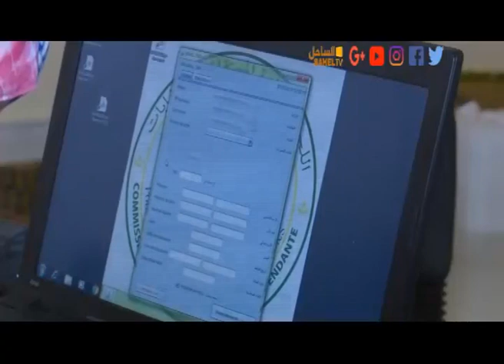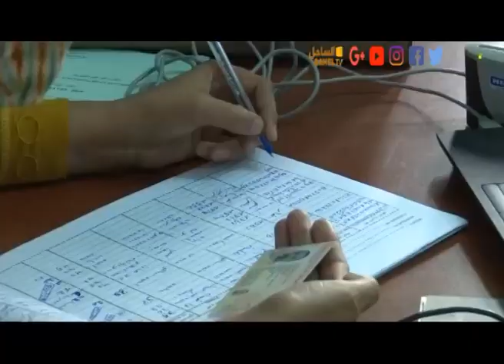أخبار الساحل 26 07 2018